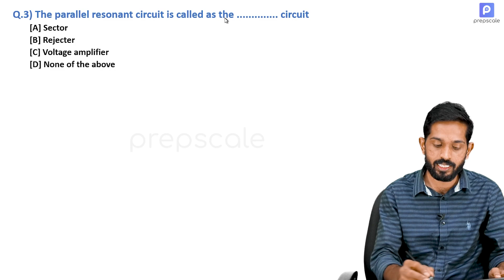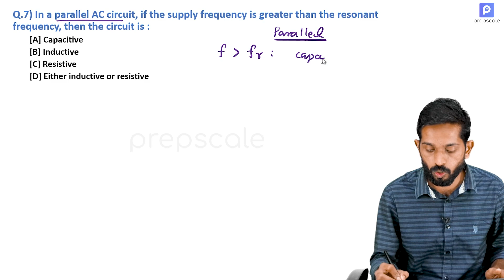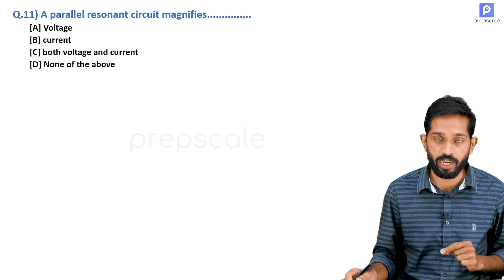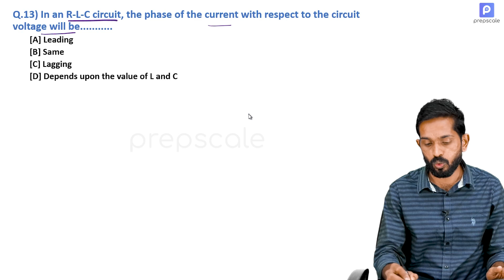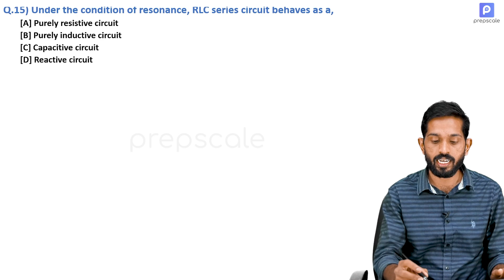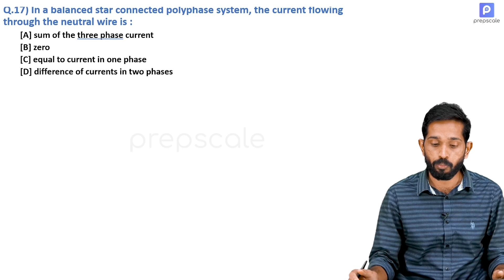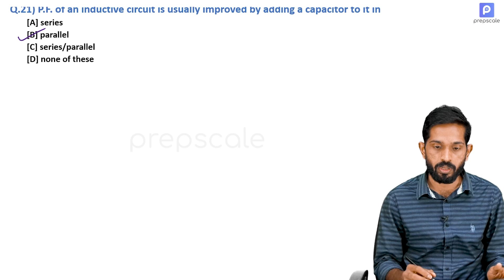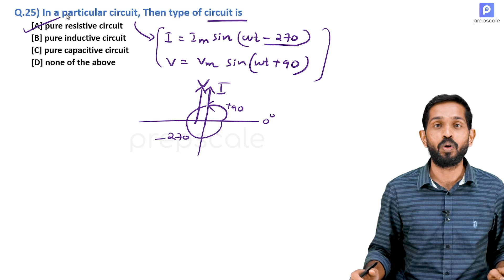KSEB Sub Engineer - Daily Exam - Day 4 Question Discussion | Prepscale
In this Video we are discussing the Questions of Day 4 Exam conducted for Prepscale KSEB Sub Engineer Batch in Prepscale App. Kindly watch the video only after attending the exam.

Prepscale KSEB Sub Engineer കോഴ്സിൽ ദിവസേന നടത്തുന്ന പരീക്ഷയുടെ Day 4 ലെ ചോദ്യങ്ങളാണ് ഈ വിഡിയോയിൽ വിശദീകരിക്കുന്നത്. പരീക്ഷ അറ്റന്റ് ചെയ്തതിന് ശേഷം വീഡിയോ കാണുമ്പോഴാണ് പൂർണ്ണമായ രീതിയിൽ ഉപകാരപ്രദമാവുകയുള്ളൂ. അത് കൊണ്ട് പരീക്ഷ അറ്റന്റ് ചെയ്തതിന് ശേഷം വീഡിയോ കാണുക.

Prepscale KSEB Sub Engineer കോഴ്സിൽ ൽ ചേരാൻ ആപ്പ് ഡൌൺലോഡ് ചെയ്യുക.

സംശയങ്ങൾക്ക് 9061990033 നമ്പറിൽ WhatsApp ചെയ്യുകയോ 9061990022 എന്ന നമ്പറിൽ വിളിക്കുകയോ ചെയ്യാം.